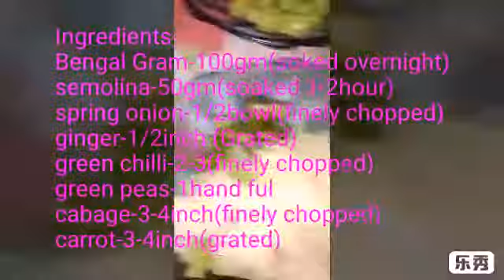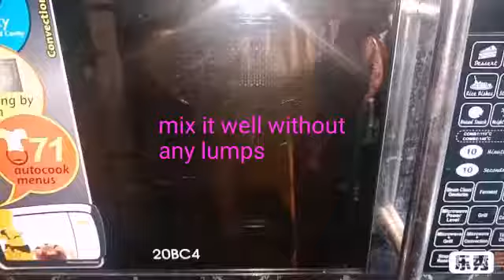Savoury Cake of Bengal Gram